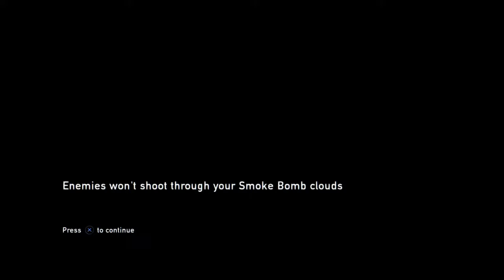Pams TLOU lets play E5